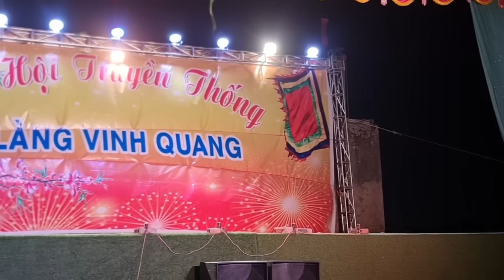LỄ HỘI LÀNG VINH QUANG - ĐÊM GIAO LƯU VĂN NGHỆ